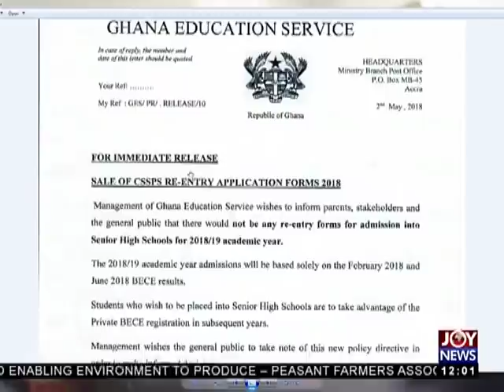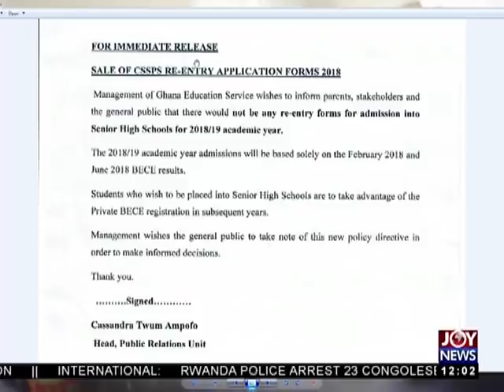No Re-entry Forms For Admission - Joy News Today (3-5-18)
No re-entry forms for admission for 2018/2019 academic year – GES